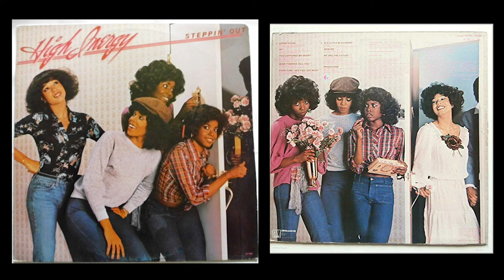01 Lovin' Fever - High Inergy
Track 1 of High Inergy Steppin' Out (1978)